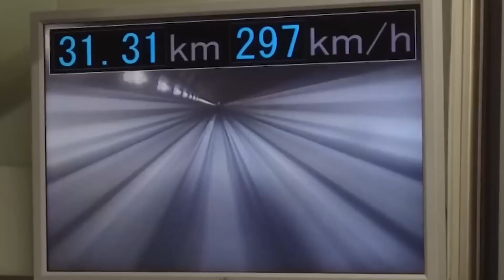Unbelievable Japan’s $64 billion Levitating Bullet Trains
An incredible train in Japan for  $64 billion. A levitating bullet train that will change transportation. Today in the video you will see this transport of the future